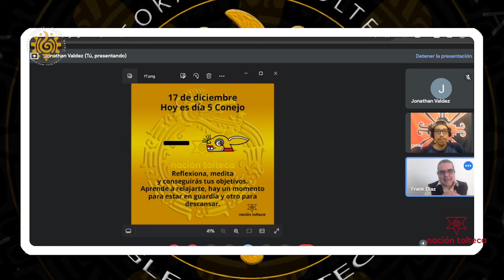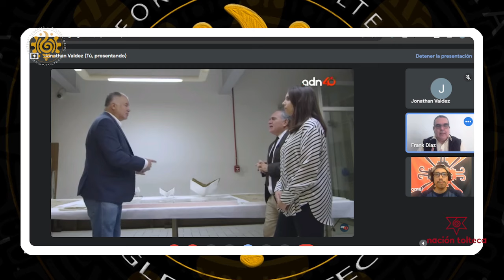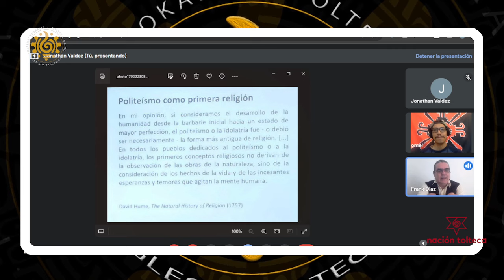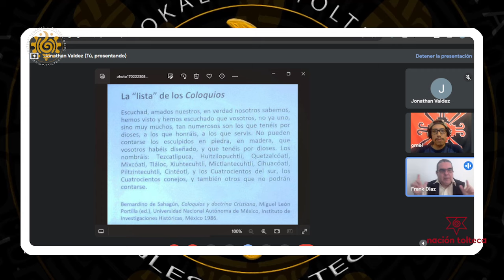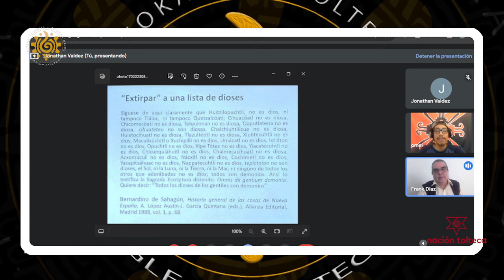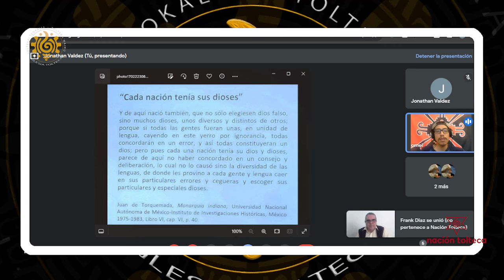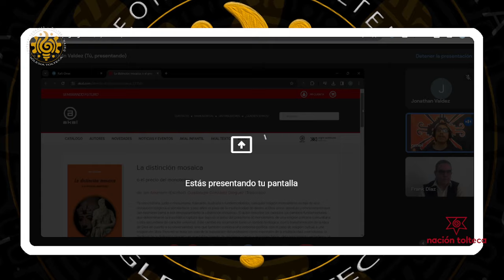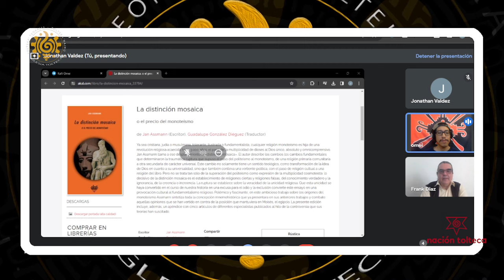¿Historia de las religiones o discurso Evangelizador? Una narrativa politeísta en Anawak. #6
¿Historia de las religiones o discurso Evangelizador? Una narrativa politeísta en Anawak.

Programa TAANTUNK'ATUN, El tiempo de la promesa #6.

- Koatlikue y Witsilopochtli, su relación con el solsticio de invierno y significado.
- La morbosidad de la academia y el amarillismo con el invento de los sacrificios.

Conversatorio con Frank Díaz y Omei.